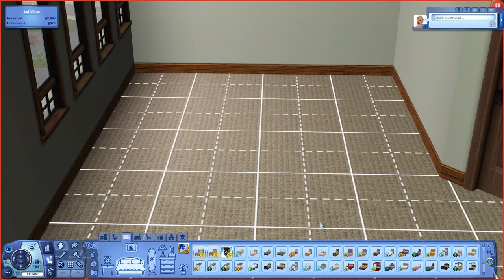A to Z Baby Challenge E1 - THE SIMS 3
I KNOW! I KNOW! What in earth is this crazyness!
Also the thumbnail, wtf do I do to get a decent one? XD Sorry for the beginner quality one lmao